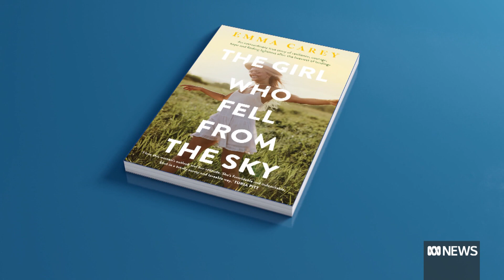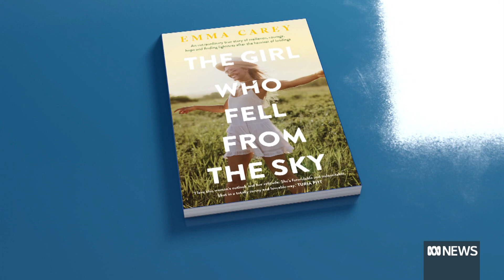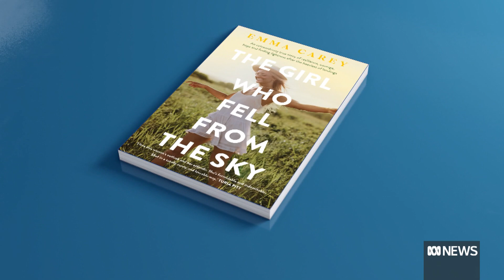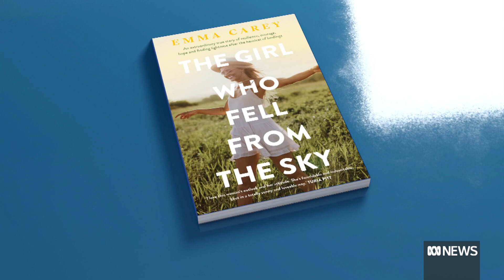How Emma recovered from a skydiving accident when the chute didn’t open | ABC News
‘There was no doubt in my mind I was going to die’: Emma Carey knew something was very wrong when her parachute tangled up in a ball when she went skydiving.

Nine years later, she’s chronicled her story of resilience and the road to recovery.